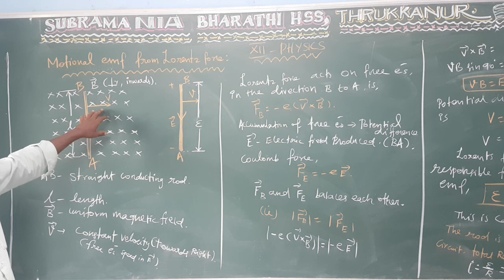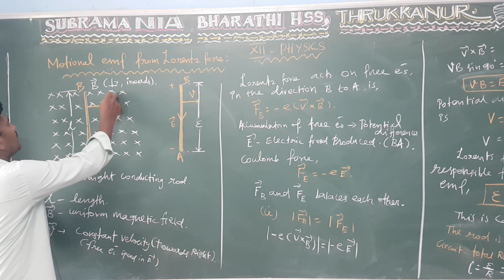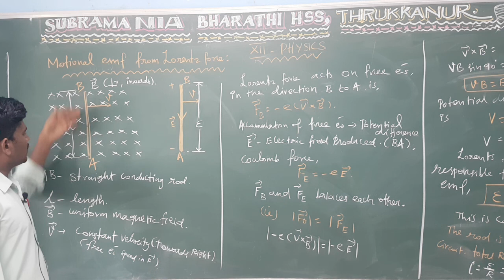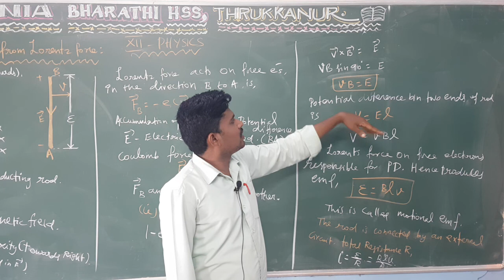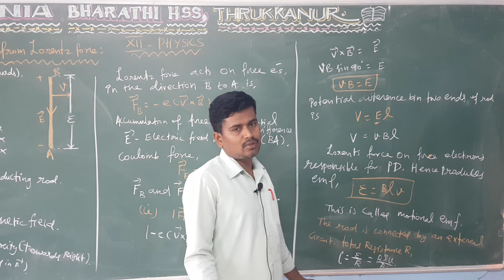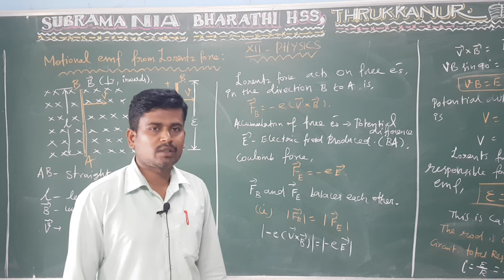XII STD PHYSICS CHAPTER -4 MOTIONAL EMF FROM LORENTZ FROCE